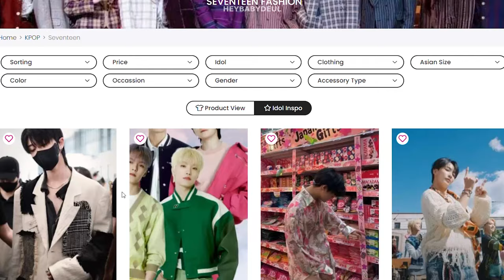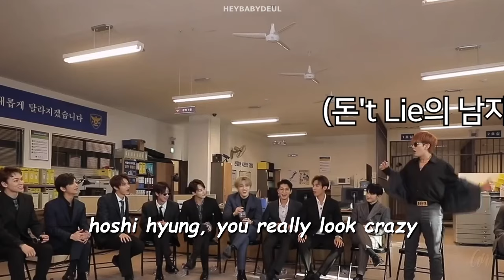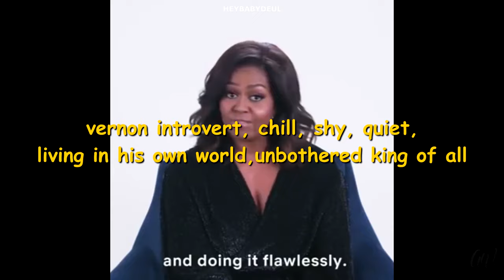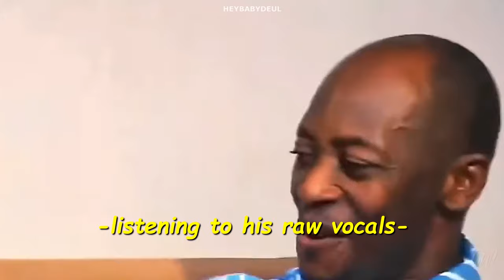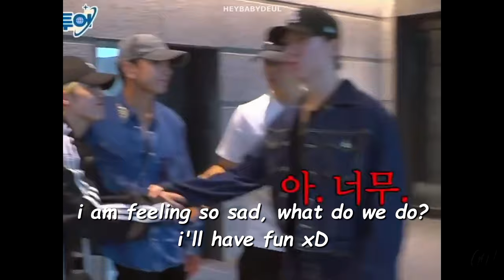the many faces of chwe vernon | vernon is vernoning: a guide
EVERYONE check out FASHION CHINGU !!
The #1 KPOP fashion store!

- Best part... Their SEVENTEEN collection looks goooood!

I do not own the subtitles/translations, it belongs to Seventeen & other respective YouTube Channels.

*some captions are slightly inaccurate for the purpose of parody as they fit the storytelling here :D